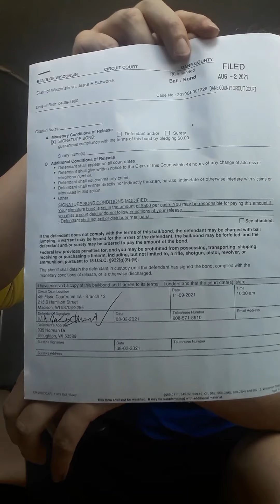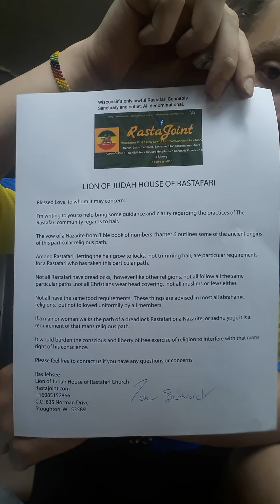Religious Exemption cannabis: Lion of Judah House of Rastafari Precedent Court ruling Rastajoint.com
case # 2019cf001228 Dane county circuit court. Madison Wisconsin
Judge Chris Taylor agrees with Rastafari Religious exemption,  citing federal and state law.